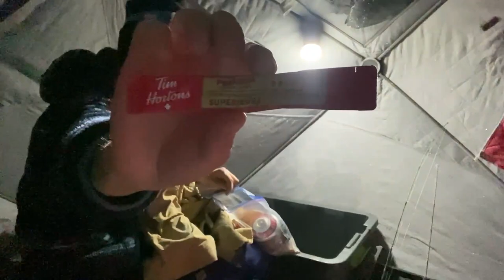-30° Ice Camping In Insulated Tent (Extreme Cold Warning)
It's been a chilly few weeks and the big lakes have finally formed safe ice for fishing and camping. In this video I snuck away for a quick solo overnight in my insulated fishing tent. Fishing was a little slow, but I was happy to catch my first fish of 2022! A bad day of fishing is better then a good day in the office...

US Links 🇺🇸
What I film with:
Drone: https
GoPro: https
Memory Card
Battery Bank

Editing Software

Canadian Links 🇨🇦
Drone: https
GoPro: https
Memory Card
Battery Bank